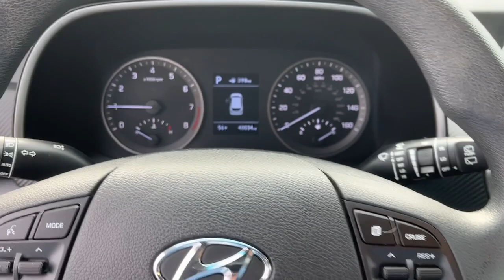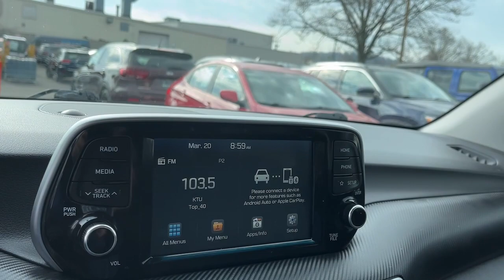2020 Hyundai Tucson Danbury CT, New Fairfield CT, brookfield CT, New Milford, CT, Carmel, NY K7659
Dusk Blue Used 2020 Hyundai Tucson SE available in 100 B Federal Road, Danbury, Connecticut at Danbury CJDR Kia. Servicing the Danbury, New Fairfield, Brookfield, New Milford, CT area.

#{MAKE}
#{MODEL}
2020 Hyundai Tucson SE - Stock#: K7659

CARFAX 1-Owner ONLY 40031 Miles! SE trim Dusk Blue exterior and Black interior. FUEL EFFICIENT 25 MPG Hwy/22 MPG City! Bluetooth iPod/MP3 Input Back-Up Camera Aluminum Wheels OPTION GROUP 01 All Wheel Drive. AND MORE!br /br /KEY FEATURES INCLUDEbr /All Wheel Drive Back-Up Camera iPod/MP3 Input Bluetooth Aluminum Wheels. Rear Spoiler MP3 Player Keyless Entry Privacy Glass Child Safety Locks. br /br /OPTION PACKAGESbr /OPTION GROUP 01. Hyundai SE with Dusk Blue exterior and Black interior features a 4 Cylinder Engine with 161 HP at 6200 RPM*. br /br /EXPERTS RAVEbr /Great Gas Mileage: 25 MPG Hwy. br /br /BUY WITH CONFIDENCEbr /CARFAX 1-Owner br /br /Prices excludes tax title DMV and Dealer Fee of $1299. Price subject to  change without notice. Horsepower calculations based on trim engine configuration. Fuel economy calculations based on original manufacturer data for trim engine configuration. Please confirm the accuracy of the included equipment by calling us prior to purchase. br /
OPTION GROUP 01